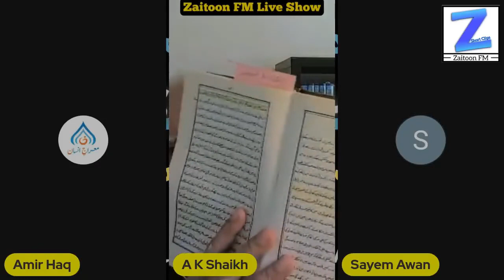Germany Ki Heera Mandi me Ahmadi Log? 🤥😲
Germany Ki Heera Mandi Me Qadianiyo Ka Anna jaana.
Qadiani Caller Khud Bhi Maan Gya

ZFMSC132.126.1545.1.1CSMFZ